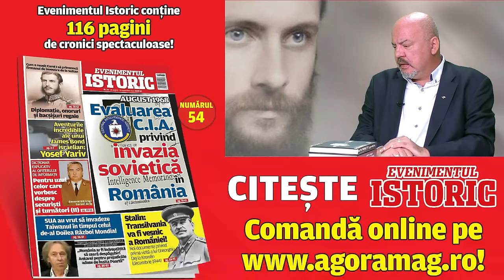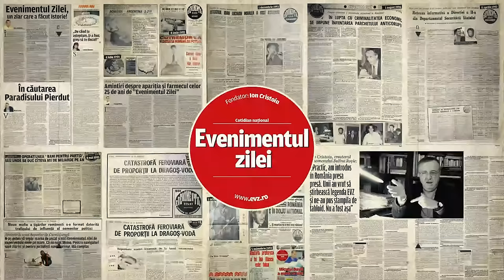Arsenie Boca, sfânt sau simplu creștin?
Pentru sutele de mii de credincioși care merg an de an în pelerinaj la mormântul său, Arsenie Boca ar fi deja un sfânt al Bisericii Ortodoxe Române. Cum nu este doar după ei, procesul de canonizare este într-o inexplicabilă suspensie. Pare că detractorii lui Arsenie Boca au o influență mai mare decât adulatorii săi. Despre cine a fost cu adevărat Arsenie Boca, despre disputele și controversele care îi înconjoară memoria, într-un dialog pe care jurnalistul Mirel Curea îl va purta cu istoricul și teologul Florian Bichir. De la ora 12.00, live, pe canalul de YouTube EVZ-Play şi pe pagina de Facebook evz.ro.